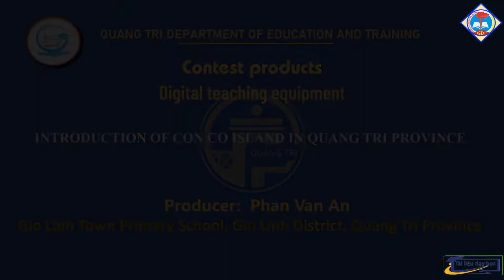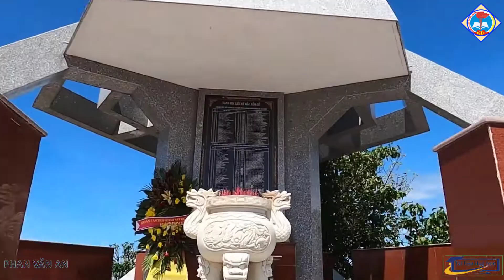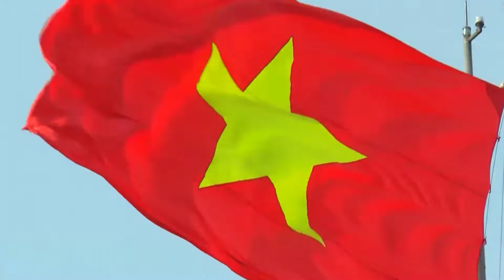INTRODUCTION OF CON CO ISLAND IN QUANG TRI PROVINCE